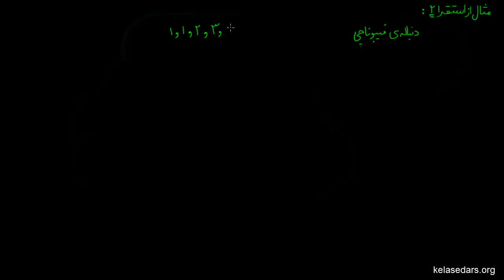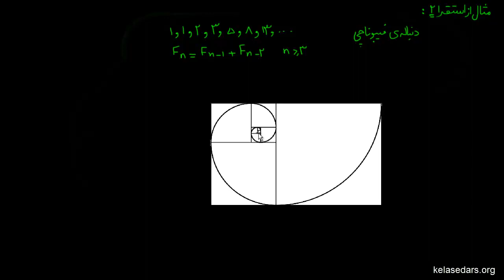نظریه اعداد ۰۸ - مثال از اصل استقرا ۲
در این ویدیو به حل یک مثال دیگر از اثبات توسط اصل استقرا می پردازیم.. این مثال به بررسی یکی از خواص دنباله فیبوناچی می پردازد.